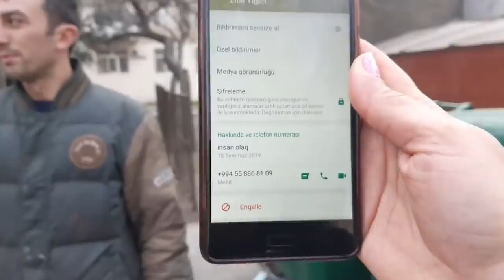İlham Əliyevin inkişaf nağılının nə qədər yalan olduğunu sübut edən video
VİDEO- Azel tv